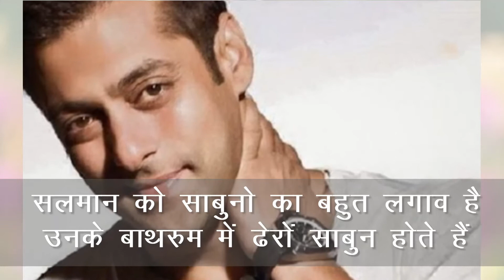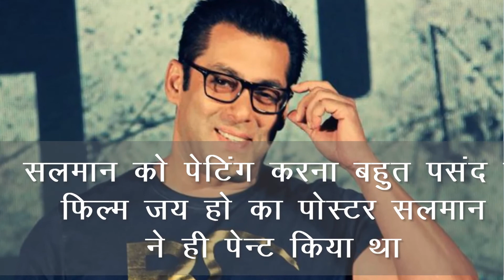20 Facts You Didn't Know about Salman Khan | SALMAN KHAN LATEST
INTERESTING FACTS ABOUT SALMAN KHAN | SALMAN KHAN LATEST